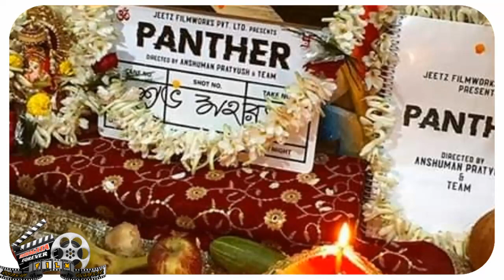PANTHER : Jeet Upcoming Movie 2019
হ্যালো বন্ধুরা আজ আমরা কথা বলতে চেয়েছি জিৎ এর পরবর্তী ছবি প্যান্থার মুভি নিয়ে